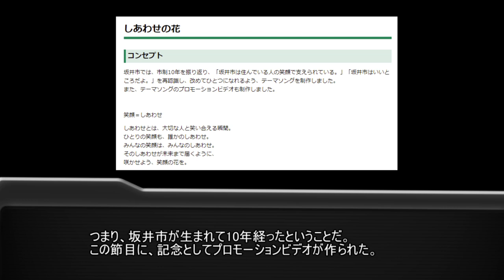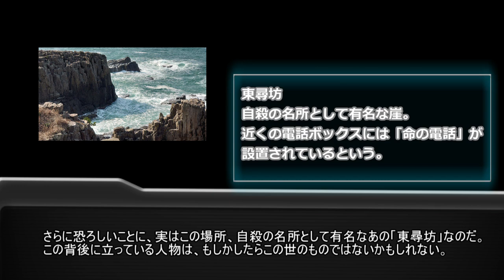【都市伝説】公式PV「しあわせの花」に映り込んだ謎の人影真相を追う！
そんなところに隠れないで...